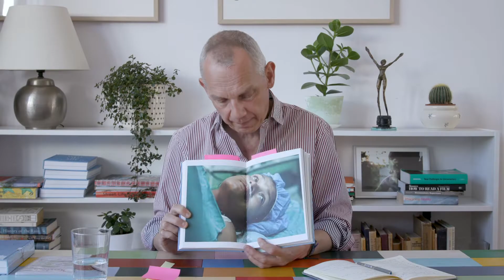Webinar 2 - Why I Cry On Airplanes - Sujeylin & Karla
Webinar 2 - Why I Cry On Airplanes by Koen Suidgeest
This one takes us to Managua, Nicaragua, as we look at street children who want to form families through my film Karla's Arrival.
Go to whyicryonairplanes.com to purchase a copy of the book!